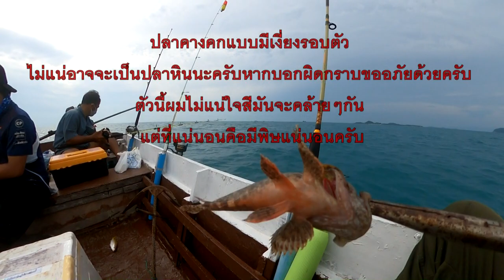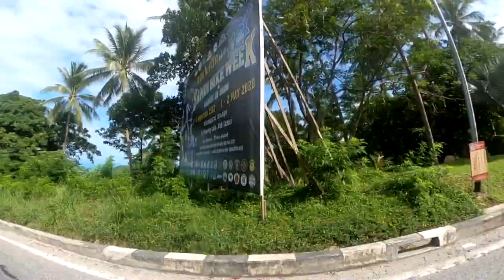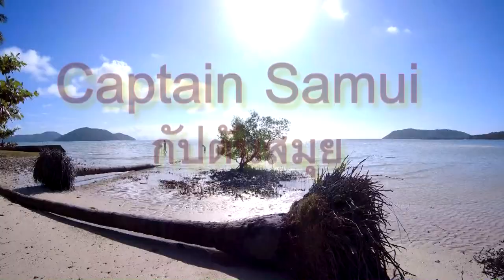เริ่มสำรวจพื้นที่รอบเกาะ!! หลังยุติเคอร์ฟิว ตามแหล่งคนหนาแน่นในอดีต EP 1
กราบสวัสดีครับเพื่อนๆพี่ๆชาวยูทูปทุกท่านครับ
วันนี้ทีมงานภูมิใจนำเสนอมุมมองหนึงในที่อยู่อาศัยของกัปตันและทีมงานว่า สภาพแววล้อมของพื้นที่ที่เราอาศัยอยู่นั้นได้มีอะไรเปลี่ยนแปลงอะไรบ้างมาให้เพื่อนๆได้รับชมกันในอีกมุมมองหนึ่ง ที่สำหรับหลายๆท่านอาจจะยังไม่เคยเห็นหรือว่าได้เรียนรู้อะไรใหม่จากคลิปที่พวกเราได้นำเสนอไปนี้ได้บ้างไม่มากก็น้อยครับ ซึ่งทีมงานขอเสนอเป็นตอนแรก แล้วจะมี EP ต่อไปเกี่ยวกับมุมมองแบบนี้ออกมาให้ได้รับชมกัน ฝากเพื่อนๆพี่ๆกดไลค์ให้ด้วยนะครับ ส่วนกิจกรรมอื่นๆที่เราถนัดเราก็ยังจะนำมาเสนอให้เพื่อนๆให้ได้รับชมกันอยู่ต่อไปนะครับ ส่วนเรื่องราวจะเป็นอย่างไรนั้นไปติดตามรับชมกันได้เลยนะครับ

ปล.ฝากเพื่อนๆเสนอหรือแสดงความคิดเห็นเข้ามาหน่อยครับว่าอยากเห็นในมุมไหนของเกาะบ้างเราจะพาเพื่อนๆไปดูให้ได้ตามวัตถุประสงค์ของเพื่อนๆให้ได้มากที่สุดครับ